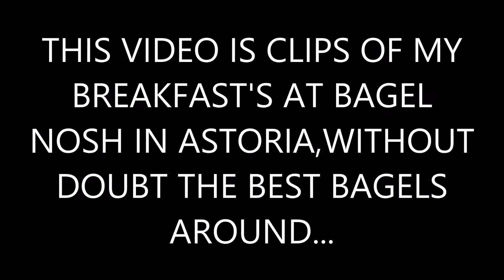NEW YORK CITY FOOD #6 (HD)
I recently spent 8 amazing days in NEW YORK CITY.While there i ate some amazing food,So i decided to make a series of videos called..NEW YORK CITY FOOD.
In Today's video i show you the place where i visited everyday for breakfast,The wonderful BAGEL NOSH IN ASTORIA,QUEENS.

UPDATE. DAILY UPLOADS FROM NEW YORK CITY***

Lots more to come from New York City.

All Video's Shot Using The Canon IXUS 265 HS

John.